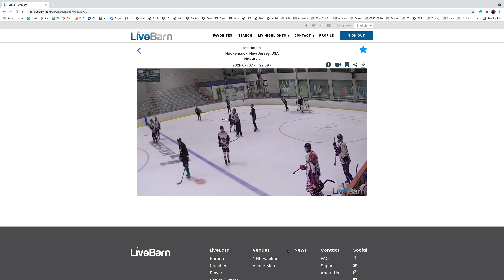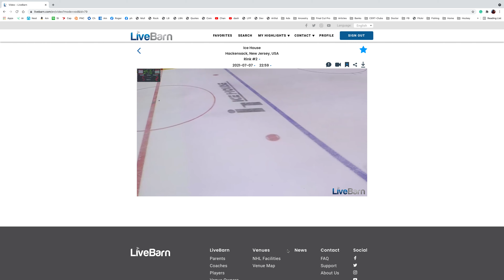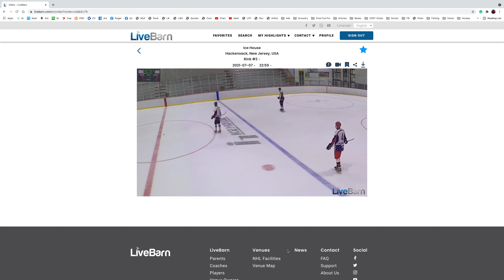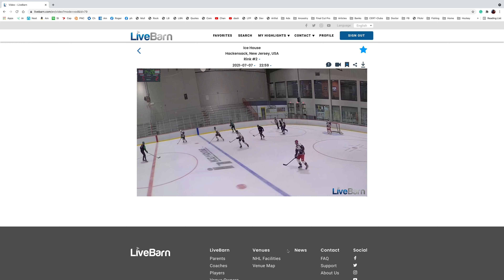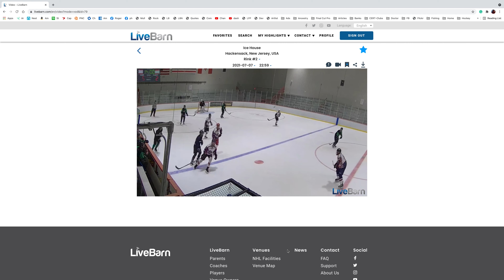07-07-21 Rockets L9 vs Ice Dragons PART 2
In this game, you will see all the goals scored by both teams. Games are played at the Ice House in Hackensack and they are part of an adult hockey league.

Hoboken Rockets 8, Ice Dragons 2

Ice Dragons

Hoboken Rockets

Goal Recap
Goal Scored By Assist One Assist Two Period Time of Goal Goal Type
Thomas Curcio Benjamin Grubner - 2 6:49 Power Play
Aliza Hiller Samuel Goldstein Benjamin Grubner 2 14:50 Even
Nick Kustas Tyler Hendry - 1 3:02 Even
Russ Basin Vasili Karalewich Rob Harmon 1 4:16 Even
Nick Kustas Tyler Hendry Joe Czerwinski 1 9:49 Even
Vasili Karalewich Mike Giannone Russ Basin 1 11:03 Even
Mike Giannone Tyler Hendry Rob Harmon 2 13:15 Even
Kristopher Trautz Nick Kustas - 3 3:08 Power Play
Mike Giannone Rob Harmon Russ Basin 3 13:06 Even
Kristopher Trautz - - 3 14:58 Even

Penalty Recap
Penalty Committed By Period Time PIM Penalty Type
Aliza Hiller 2 1:28 02 Slashing
Noam Weinberger 2 8:41 02 Hooking
Nick Kustas 2 6:16 2 Roughing

Power Play Information
Goals Attempts
1 1
Goals Attempts
1 0

Roster Information
Player Name G A P Pen. PIM
Brandon Slywka 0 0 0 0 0
Aliza Hiller 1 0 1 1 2
Noam Weinberger 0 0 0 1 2
Vinny Degennaro 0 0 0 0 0
Samuel Goldstein 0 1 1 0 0
Ari Horn 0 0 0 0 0
Benjamin Grubner 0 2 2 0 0
Dov Stokar 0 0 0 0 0
Thomas Curcio 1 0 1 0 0
Alec VanderMolen 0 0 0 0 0
Kristopher Trautz 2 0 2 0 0
Russ Basin 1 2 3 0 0
Mike Giannone 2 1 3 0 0
Vasili Karalewich 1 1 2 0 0
Roger J. Muller 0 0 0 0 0
Nick Kustas 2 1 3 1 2
Russ Klepper 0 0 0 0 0
Anthony Boccia 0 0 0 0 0
Joe Czerwinski 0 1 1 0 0
Sal Rutigliano 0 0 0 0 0
Rob Harmon 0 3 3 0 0
Tyler Hendry 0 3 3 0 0

Goalie Information
Goalie Name Minutes S SA %
Vinny Degennaro 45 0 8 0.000
Anthony Boccia 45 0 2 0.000